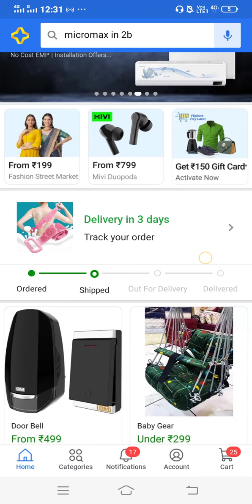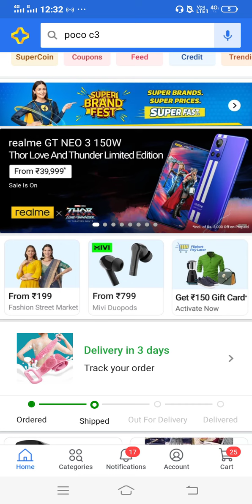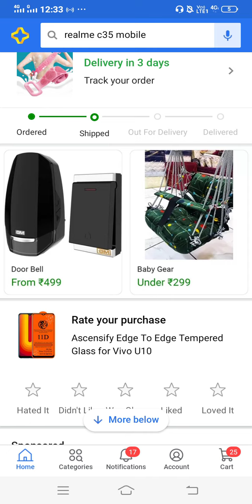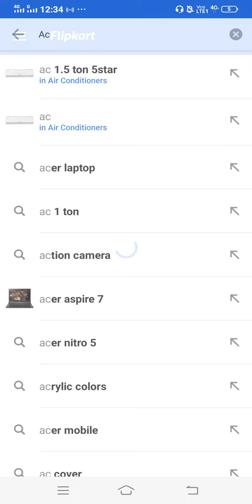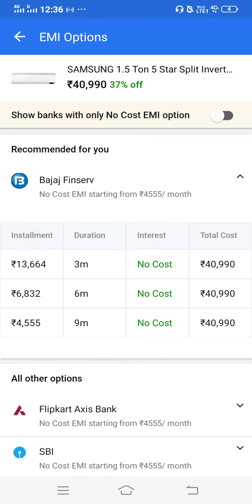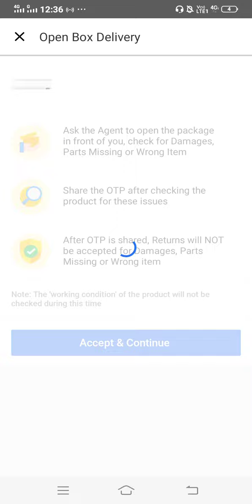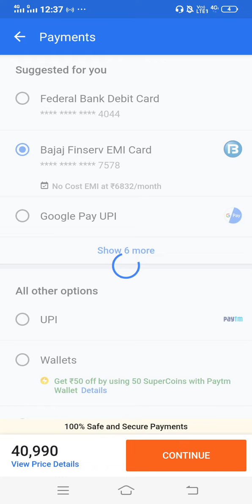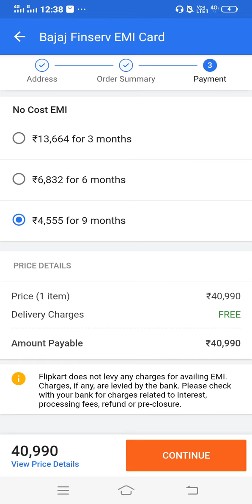how to buy in Bajaj finance EMI card electronic things and home appliance